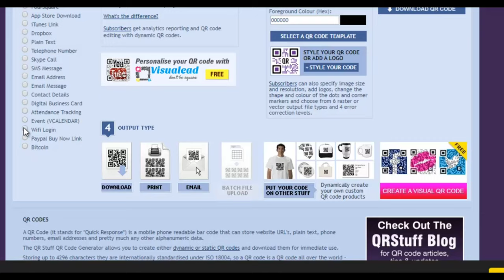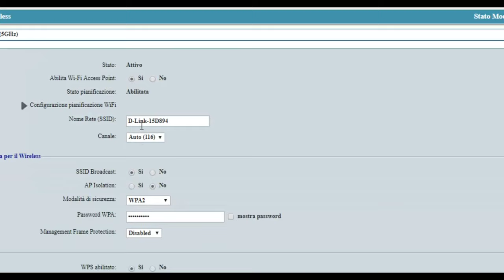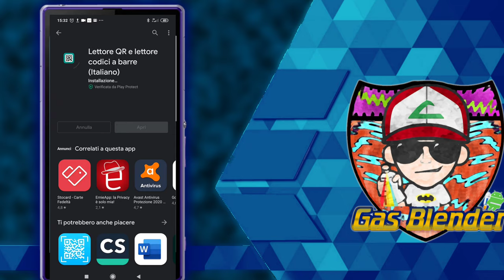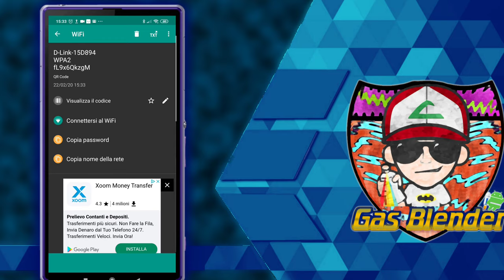Trucco android come collegarsi al WiFi senza inserire password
Link lettore QR